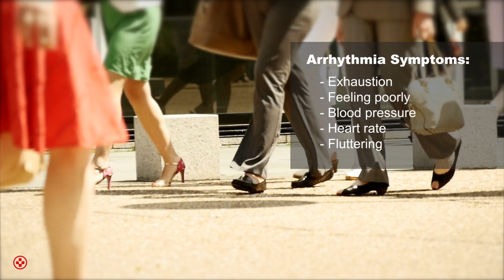Common symptoms of arrhythmias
Dale Yoo, MD, a cardio electrophysiologist explains what an arrhythmia is and what symptoms you should know.